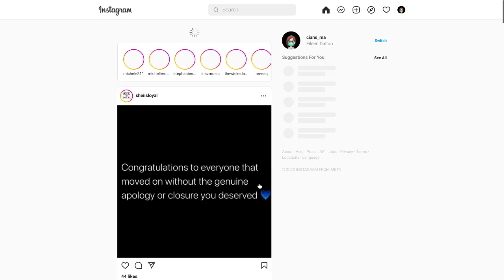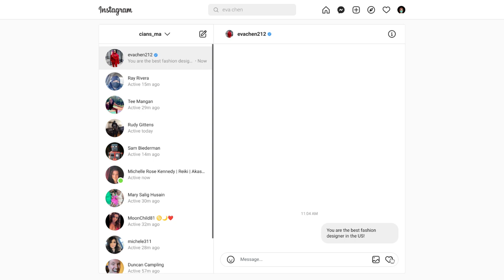Following People on Instagram